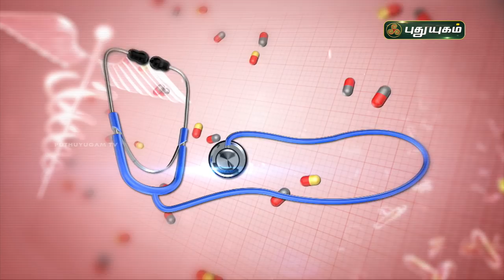முடக்கு வாதத்தை இயற்கை முறையில் சரி செய்ய! Rheumatoid Arthritis | Doctor On Call | PuthuyugamTV